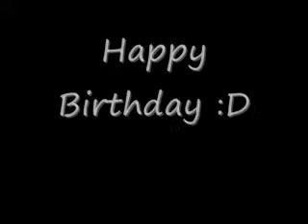Wise Guys Geburtstagsständchen